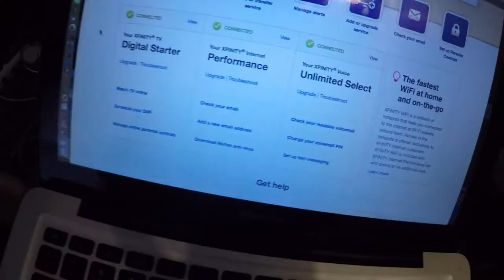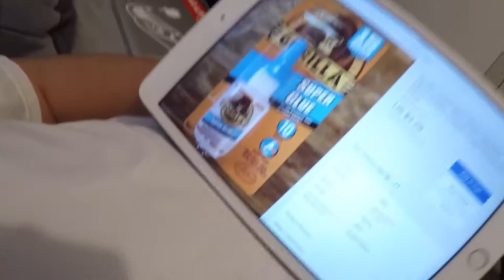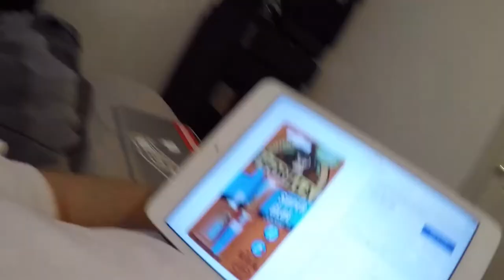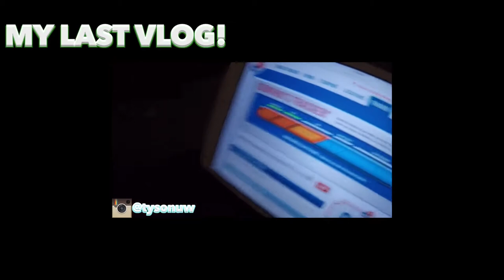Checking out these 4s (Vlog #2) | TSneaks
Did some random stuff today. Watch. Please...